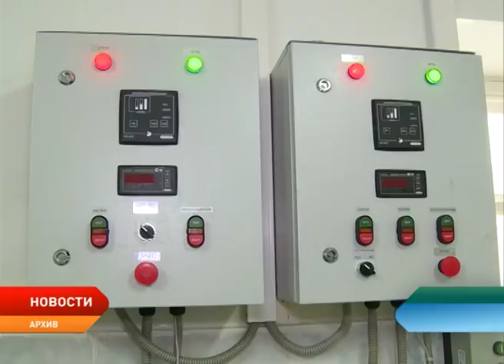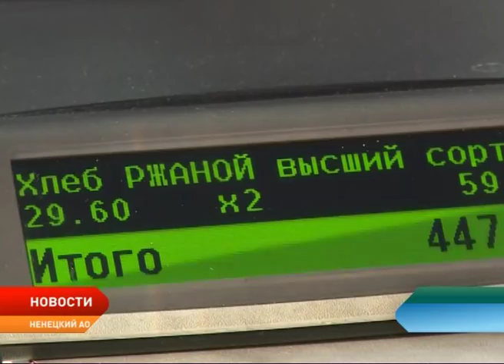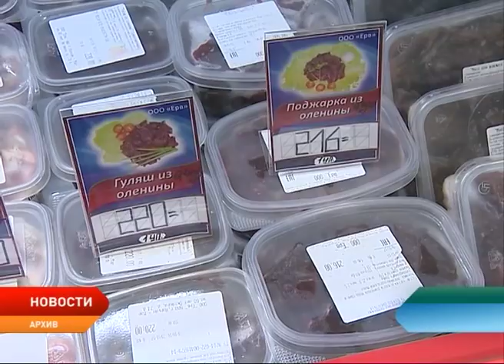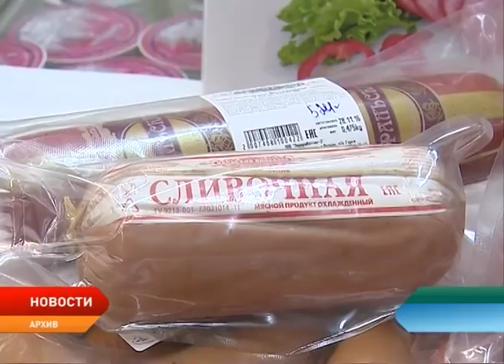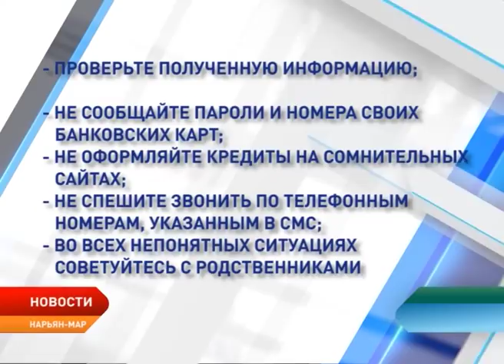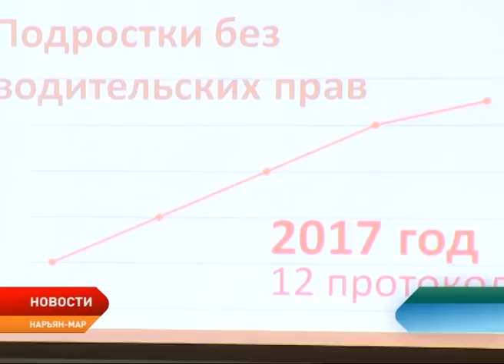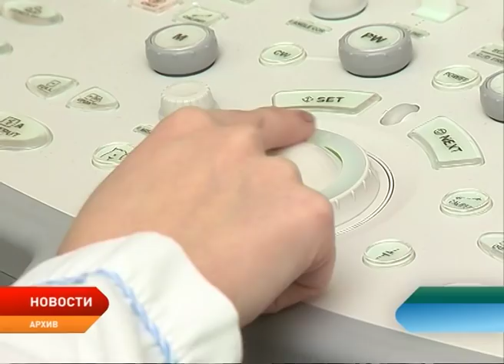Новости Ненецкого округа от 27.10.2017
О проблемах и перспективах развития аграриев региона. В Нарьян-Маре состоялось заседание Сельскохозяйственного совета при губернаторе.

Под угрозой. Инспекторы заповедника «Ненецкий» выявили существенные нарушения режима, угрожающие моржам на острове Матвеев в Печорском море.

Ветеринары Ненецкого округа усилили контроль за продукцией животного происхождения. В округе постепенно внедряется система электронной ветеринарной сертификации «Меркурий».

Предупрежден, значит вооружен. Сотрудники окружной полиции рассказали пенсионерам округа о популярных методах мошеннических действий.

Деньги на медицину. За счет президентского гранта Ненецкая окружная больница закупит современное оборудование для УЗИ.